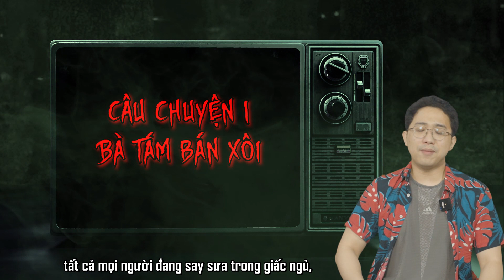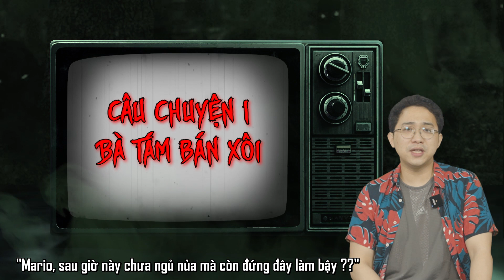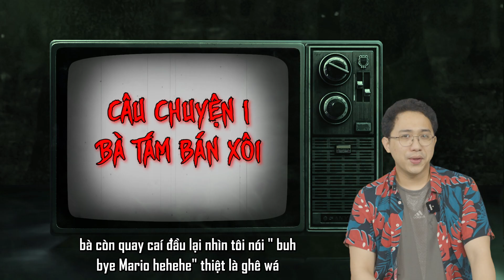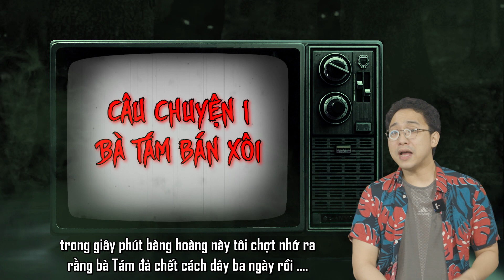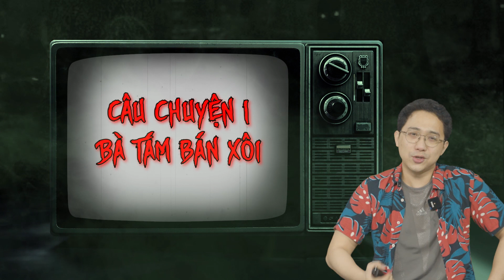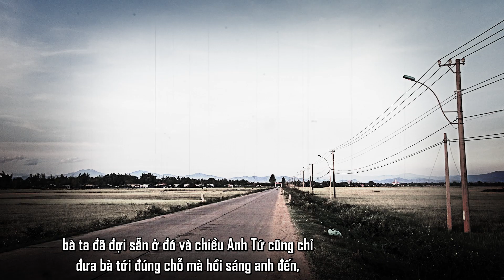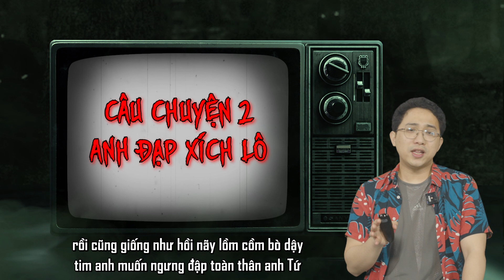TRUYỆN MA BỰA NHẤT MỌI THỜI ĐẠI: Bà Tám Bán Xôi 😱 Anh Đạp Xích Lô